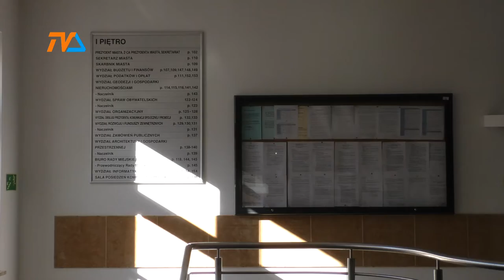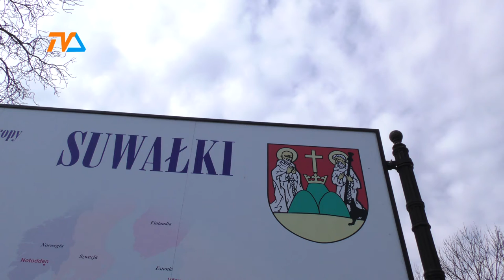Cyfrowa inwestycja |TVSUWAŁKI